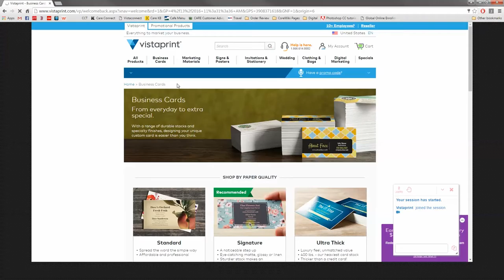Cimpress Investor Day 2016 Vistaprint CoBrowsing